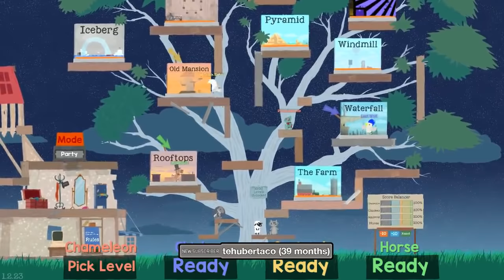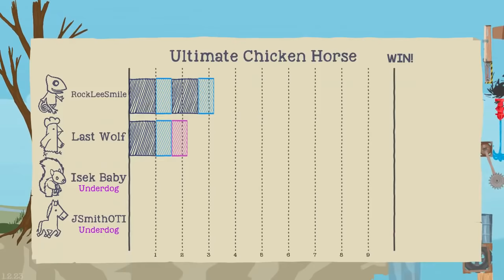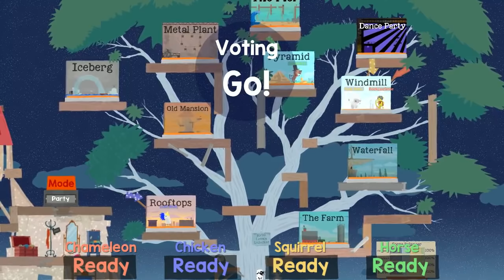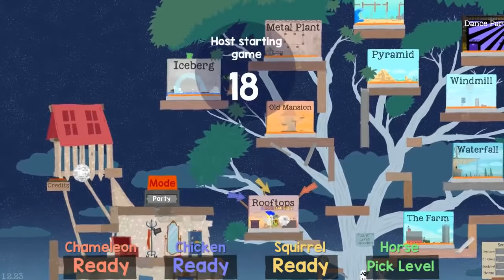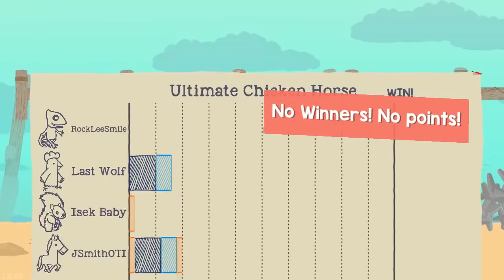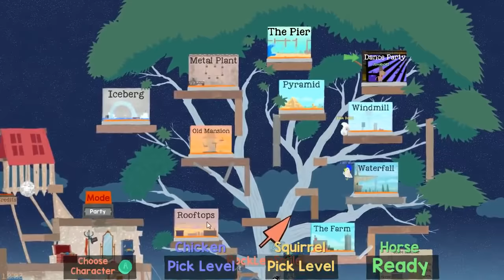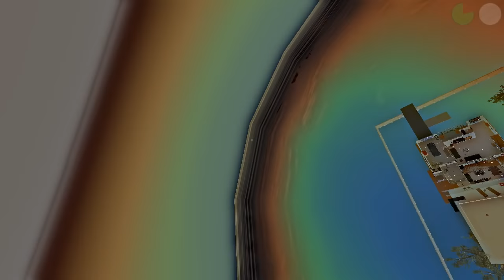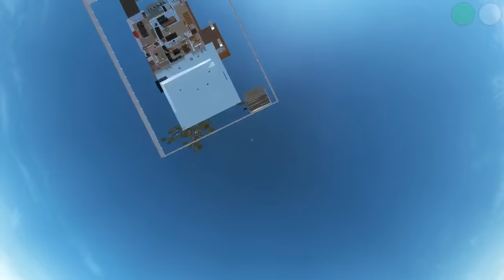The Northernlion Live Super Show! [October 24th, 2016]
Docket: Ultimate Chicken Horse / Who's Your Daddy and Experiencing Tranquility / Keep Talking and Nobody Explodes